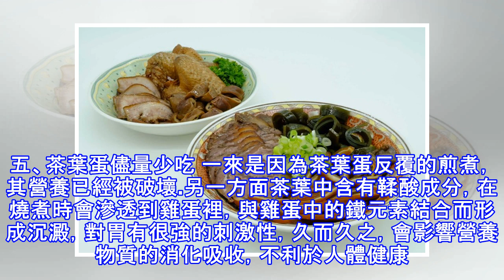別再只是傻傻的用清水煮雞蛋了，這樣做「雞蛋比肉還香」，看一遍就會!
雞蛋含有豐富的蛋白質、脂肪、維生素和鐵、鈣、鉀等人體所需要的礦物質，蛋白質為優質蛋白，對肝臟組織損傷有修復作用；富含DHA和卵磷脂、卵黃素，對神經系統和身體發育有利，能健腦益智，改善記憶力，並促進肝細胞再生；雞蛋中含有較多的維生素B和其他微量元素，可以分解和氧化人體內的致癌物質，具有防癌作用。這些成分對增進神經系統的功能大有裨益，因此，雞蛋又是較好的健腦食品。這些成分對增進神經系統的功能大有裨益，因此，雞蛋又是較好的健腦食品。雖然是用啤酒熬制的，但是一點酒味都沒有哦~~不會喝酒的人也可以放心大膽的吃啊~~油加入鍋中，燒熱，薑、朝天椒、八角、桂皮爆香雞蛋煮好，去殼，用刀在雞蛋上豎著劃幾刀，每刀間...